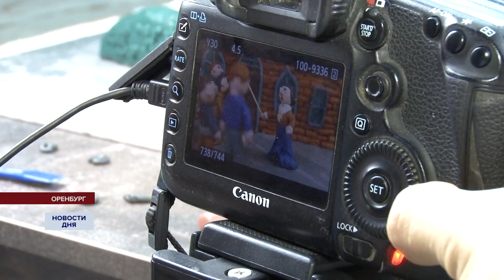Оренбургские школьники создают мультфильмы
В этом году оду в регионе 14 некоммерческих организаций получили грантовую поддержку на общую сумму в 23 миллиона рублей. Конкурсные заявки рассматривал экспертный совет, который оценивал актуальность, социальную значимость и уникальность проектов. Одним из победителей стал инклюзивный проект "Мульти Оренбуржье". Его участники - дети с ограничением слуха, которые учатся создавать мультфильмы.